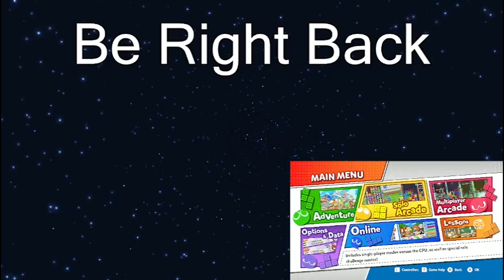Y'all meed to buy this game - Puyo Puyo Tetris